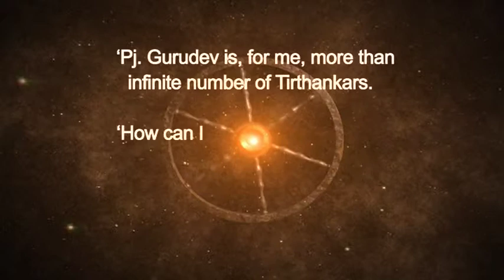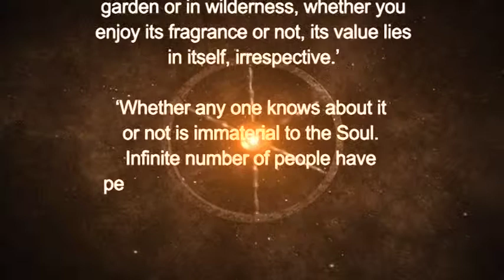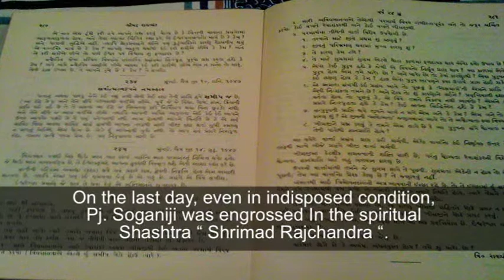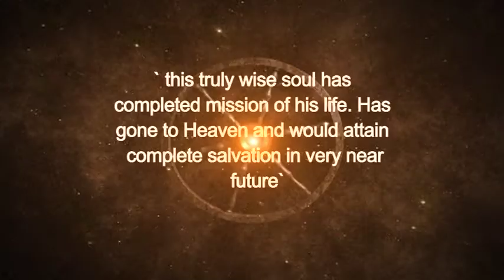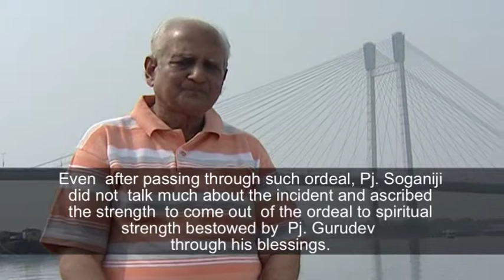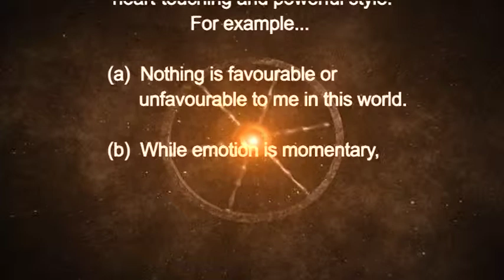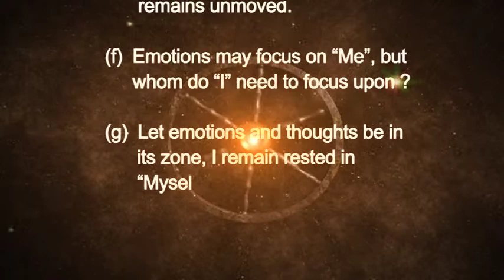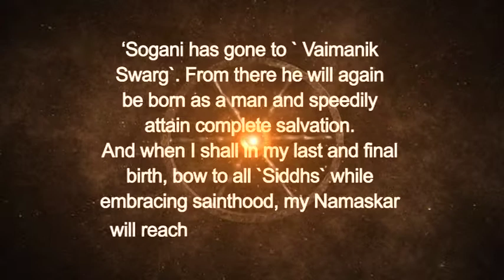Shree Nihalchand ji Sogani Jivan Charitra (English) - 3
Purusharth murti Shree Nihalchand Sogani Jivan Charitra - Pujya Shree Gurudev Kanjiswami's Ananya Bhakt